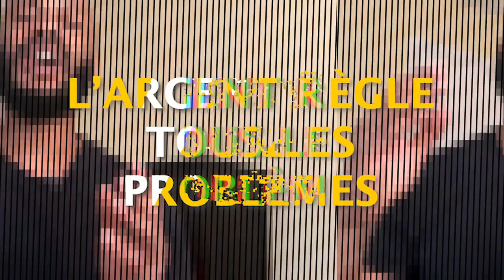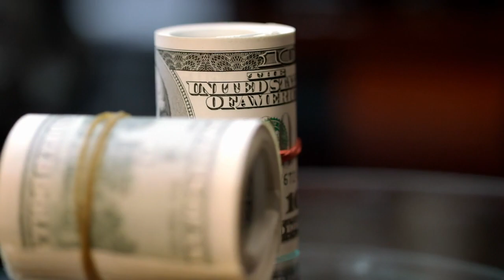L'argent règle tous les problèmes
Aujourd'hui j'ai envie de te dire une chose que personne ne t'a jamais peut-être dit, c'est que l'argent règle tous les problèmes. Je ne dis pas que l'argent fait le bonheur. Par contre, l'argent te permet d'avoir du choix, et le choix crée le bonheur. La vérité c'est qu'il y a beaucoup de galères que l'argent permet de supprimer : avoir un travail que tu n'aimes pas, quand tu vas au resto, les galères de couples, payer les factures, etc.

Bon visionnage

▬▬▬▬▬▬▬▬▬FORMATION OFFERTE▬▬▬▬▬▬▬▬▬▬▬

▬▬▬▬▬▬▬▬▬ MES COACHING ▬▬▬▬▬▬▬▬▬▬▬▬

▬▬▬▬▬▬▬▬ MES OUTILS ▬▬▬▬▬▬▬▬▬▬▬▬▬▬▬▬

▬▬▬▬▬▬▬▬▬▬▬▬ Témoignage client ▬▬▬▬▬▬

▬▬▬▬▬▬▬▬▬▬▬▬ LIENS ▬▬▬▬▬▬▬▬▬▬▬▬